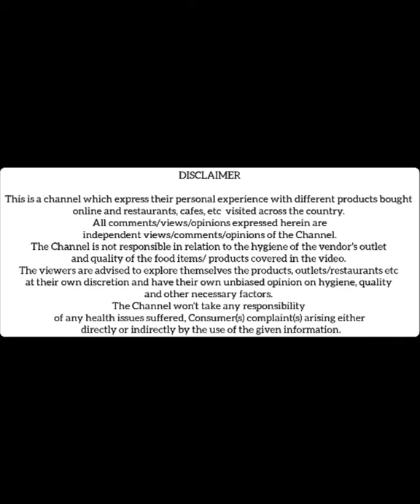How to do Painless Waxing using Organic Wax Powder of Brand @Ghar Soaps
A very easy, convenient way of Removing Hair.

Musician: @iksonmusic